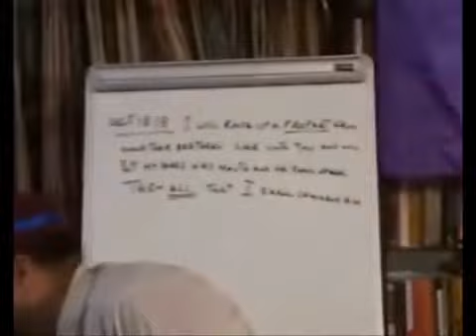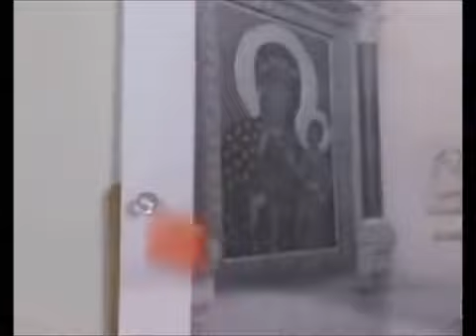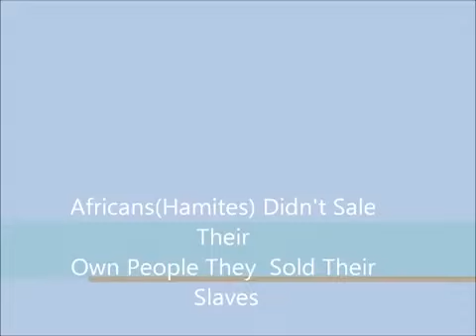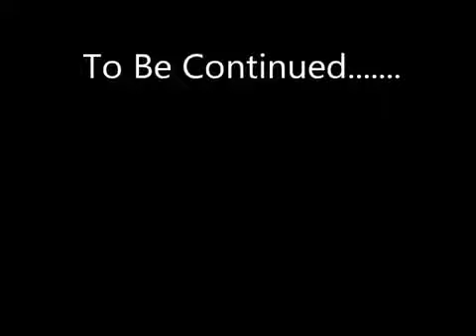They know who we are... The true Israelites / Jews